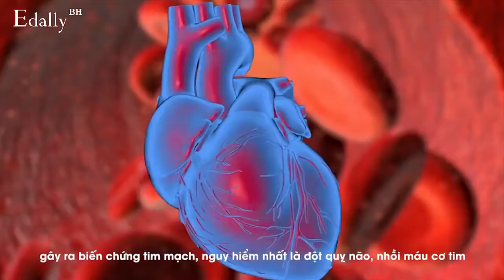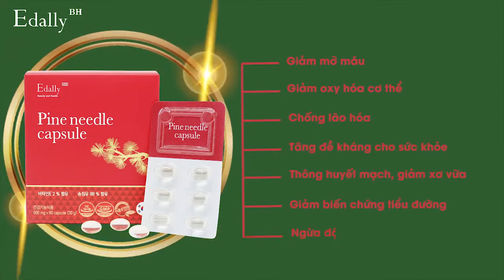TINH DẦU THÔNG ĐỎ HÀN QUỐC EDALLY | Myphamhera.com | HERA GROUP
TINH DẦU THÔNG ĐỎ EDALLY
✅ xuất xứ từ Hàn Quốc
✅ 100% tinh chất lá thông kim đỏ
✅ ngăn ngừa cao huyết áp, tiểu đường, bại liệt, đột quỵ, ung thư

 CLICK XEM THÔNG TIN SẢN PHẨM TẠI ĐÂY

👉 Tinh dầu thông đỏ cao cấp Edally Pine Needle Capsule với chiết xuất 100% tinh chất của những lá thông kim đỏ rừng sâu.

👉 Đây là một trong những thực phẩm chức năng quý có tác dụng chống oxy hóa, đẩy lùi lão hóa và làm giảm mỡ máu hiệu quả, giúp cơ thể khỏe mạnh, đề kháng cao.

👉 Đặc biệt hơn, sản phẩm được chiết xuất từ những cây thông đỏ quý hiếm tại Hàn Quốc giúp phòng ngừa chứng bại liệt, tiểu đường, cao huyết áp, xơ cứng động mạch thường gặp ở những người lớn tuổi.

👉 Sản phẩm được sản xuất bởi nhà máy danh tiếng thế giới CosmaxBio và đang được ưa chuộng tại nhiều nước Hàn Quốc, Nhật, Mỹ, Anh.. và được phân phối độc quyền tại Việt Nam bởi Edally BH.

👉 Tinh dầu thông đỏ Edally đã được Bộ Y tế: Cục An toàn Thực phẩm công bố chứng nhận.

► ĐỐI TƯỢNG SỬ DỤNG TINH DẦU THÔNG ĐỎ
1️⃣ Phụ nữ sau sinh, phụ nữ bắt dầu giai đoạn tiền mãn kinh, mãn kinh sử dụng tinh dầu thông đỏ giúp họ giảm stress, lấy lại vóc dáng, eo thon và có làn da đẹp hơn.

2️⃣ Bệnh nhân bị gan nhiễm mỡ hay những người có hàm lượng cholesterol trong máu cao.

3️⃣ Những người cao tuổi hay người bệnh có nội tiết tố không cân bằng hoặc thiếu hụt, đặc biệt là những người lớn tuổi có lượng Hóc Môn nội tiết giảm sẽ mắc đến các bệnh loãng xương, đau đầu, mờ mắt.

4️⃣ Những người bị mắc bệnh ung thư, giúp bổ sung năng lượng.

5️⃣ Người bị đau dây thần kinh, viêm khớp

6️⃣ Người bị tê liệt tay chân.

7️⃣ Người có làn da khô trang điểm không ăn phấn.

8️⃣ Người bị rụng tóc!!

Từ khóa tìm kiếm:
tinh dầu thông đỏ,
tinh dầu thông đỏ hàn quốc loại nào tốt,
tinh dầu thông đỏ có tác dụng gì,
tinh dầu thông đỏ trị bệnh gì,
mua tinh dầu thông đỏ ở đâu,
công dụng tinh dầu thông đỏ hàn quốc,